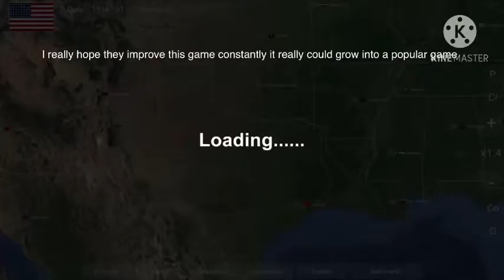How to get the random mode back! World war 1914 mobile game